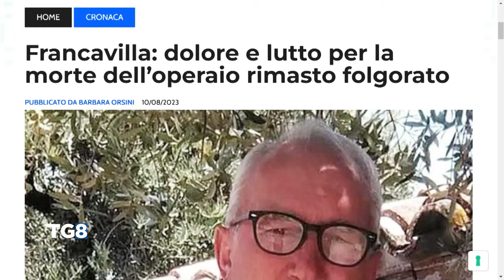Francavilla: dolore e lutto per la morte dell’operaio rimasto folgorato